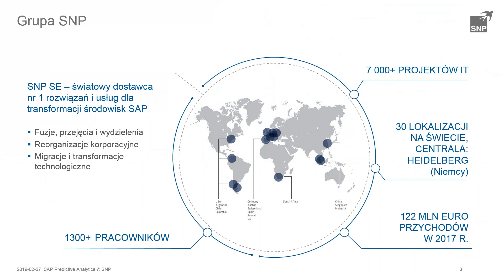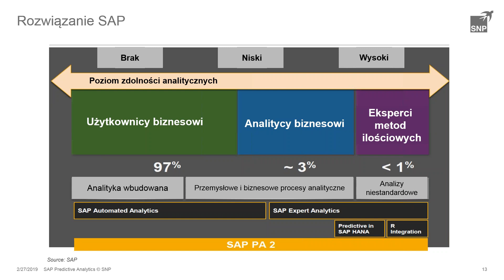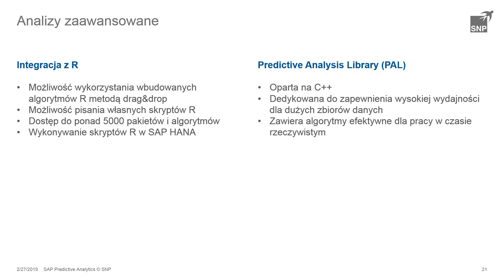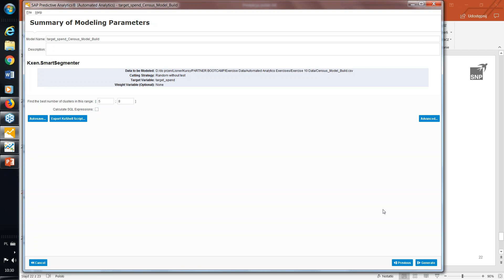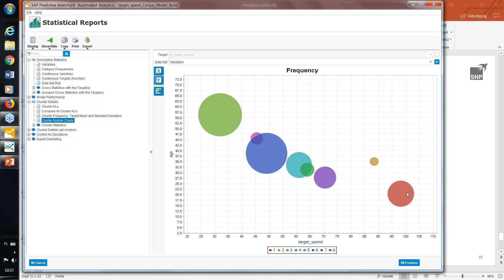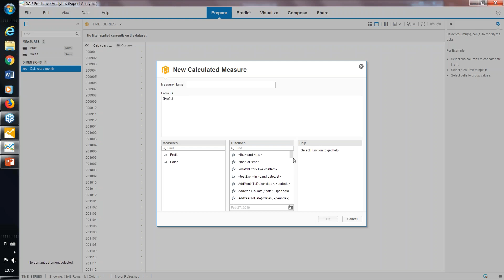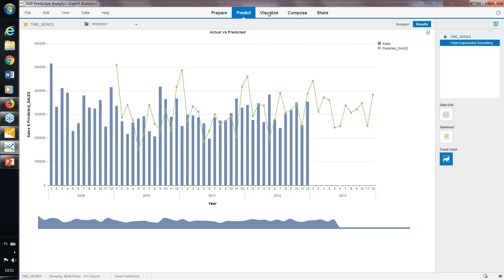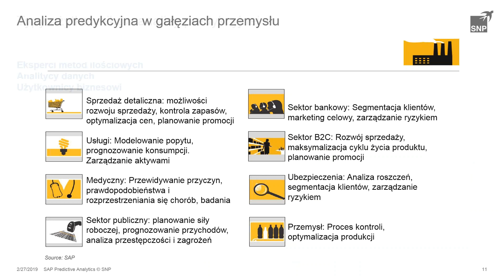SAP Predictive Analytics – prognozowanie i wspomaganie procesów decyzyjnych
SAP Predictive Analytics umożliwiające ocenę prawdopodobieństwa wystąpienia określonych zjawisk w przyszłości i wspomaga podejmowanie decyzji dotyczących rozwoju firmy, zarówno na szczeblu operacyjnym jak i strategicznym. Zobacz

Nagranie jest zapisem webinara poświęconego SAP Predictive Analytics, czyli narzędziu do analizy predykcyjnej. Zastosowanie zaawansowanych technik analizy danych staje się koniecznością, by w pełni wykorzystać informację pochodzącą z coraz większej liczby gromadzonych danych. SAP Predictive Analytics dostarcza w tym celu szereg wbudowanych funkcji ułatwiających budowę modelu i automatyzację całego procesu oraz gotowych algorytmów (w tym sieci neuronowych) umożliwiających predykcję. Jednocześnie pozwala również na pisanie własnych programów w przypadku konieczności budowania skomplikowanych modeli.

Podczas webinara pokazujemy, w jaki sposób wykorzystać dane historyczne pochodzące z Państwa baz danych, a także dane zewnętrzne do oceny popytu na Państwa produkty w przyszłości, dokonania klasyfikacji klientów czy znalezienia powiązań między produktami. Podczas webinara przechodzimy przez cały proces predykcji obejmujący wybór danych, ich przygotowanie, budowę odpowiedniego modelu i prezentację wyników.

W ramach prezentacji:
- Omawiamy funkcjonalności i korzyści płynące z wdrożenia SAP Predictive Analytics;
- Przeprowadzamy live DEMO;
- Prezentujemy możliwości implementacji: wersja desktopowa lub w chmurze;
- Wskazujemy możliwe sposoby wykorzystania uzyskanych wyników i ich publikacji.